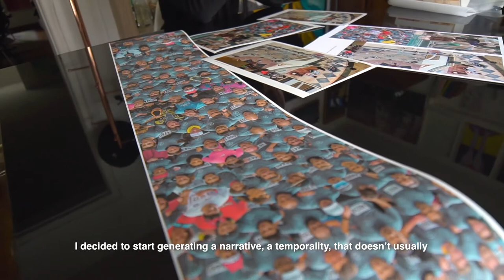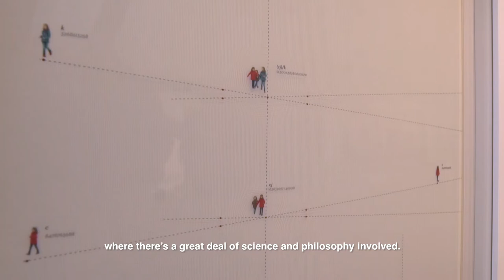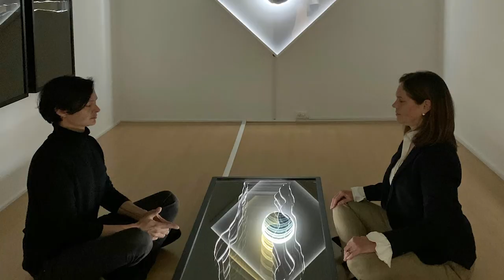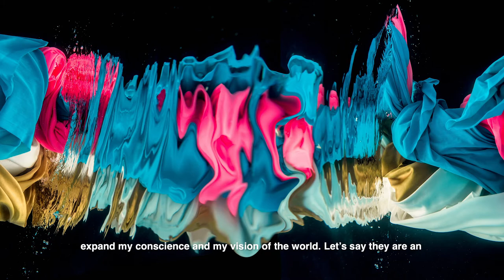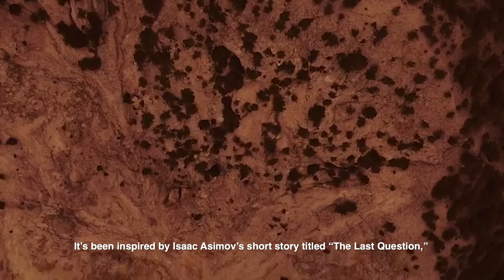Latin Art: Full interview with Colombian artist and photographer Mario Arroyave.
Exclusive art gallery interview with Mario Arroyave by Beatriz Esguerra Art! Learn more about one of Colombia's most talented young artists and photographers, a perfectionist, who creates constructed photographs and looks forward to film making in the near future.

Beatriz Esguerra founded BEA in 2000, after working in the museology departments of the Gold Museum and serving as the founding Editor in Chief of Bogota's Museum of Modern Art's quarterly magazine, ARTE. Since opening, Beatriz Esguerra Art has been at the forefront of Latin American arts, establishing a global dialogue between famed Colombian and international mid to long career artists through carefully curated projects and exhibitions on a variety of universal themes.